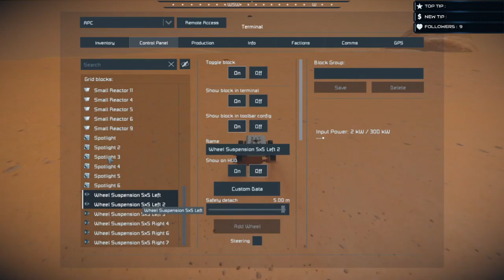Episode 3 Escape from Mars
IN This episode we try to continue to survive on the wasteland of mars as GCorp continues to make it hard for us. Join us through the series and see if we make it or not!